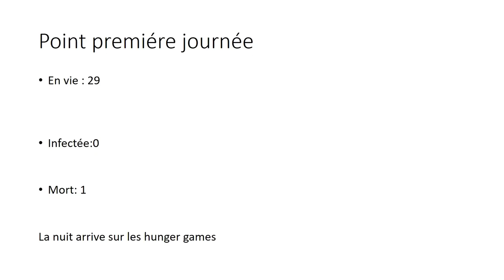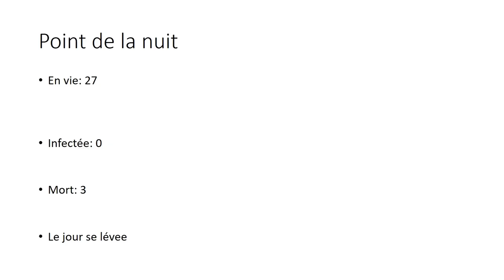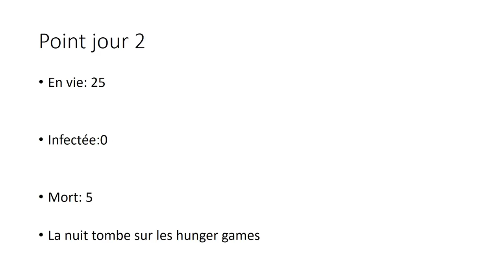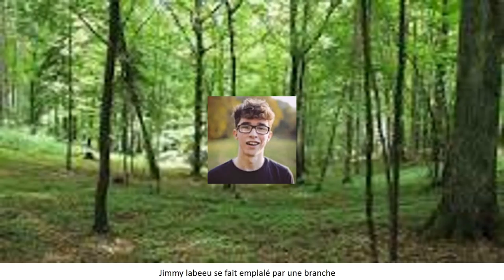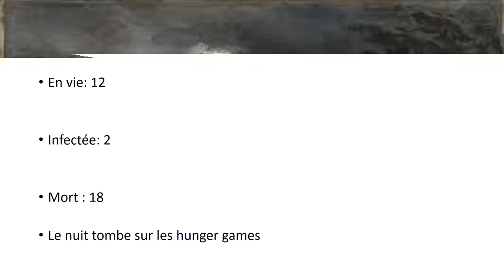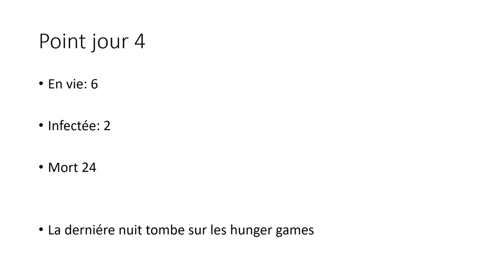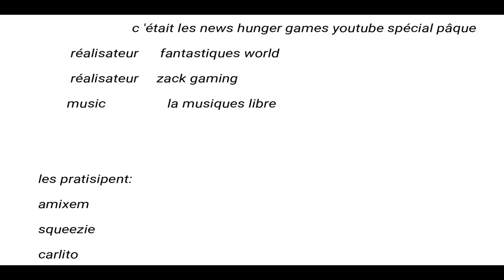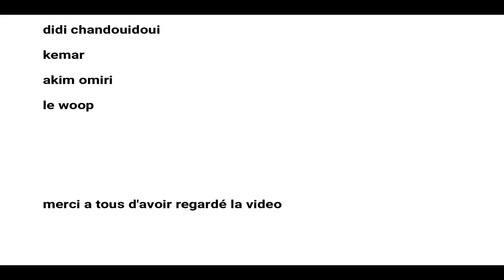les news hunger games spécial pâques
salut tout le monde aujourd'hui c'est le retour des hunger games youtube mais celui la est spécial pâqies